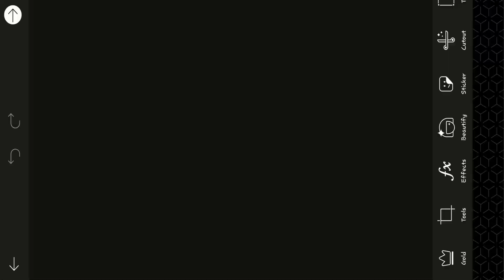Trending HDR video | A Screen Of Pure Pink sdc editing cc | Background | Bp Backdrop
Thanks...